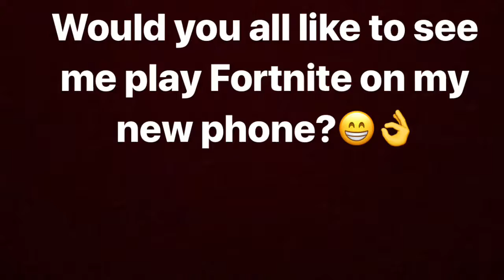Should I Play Fortnite